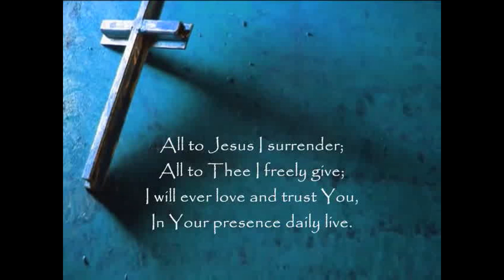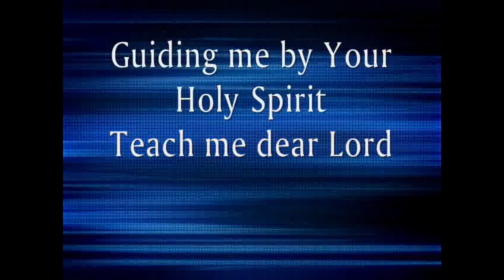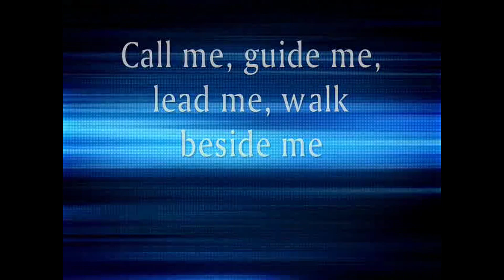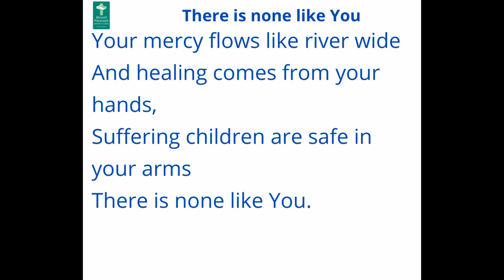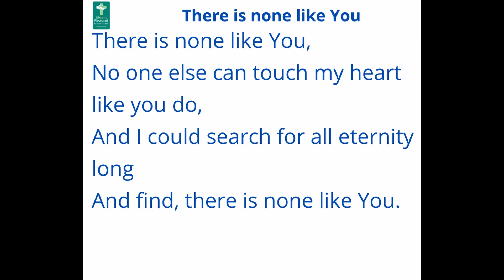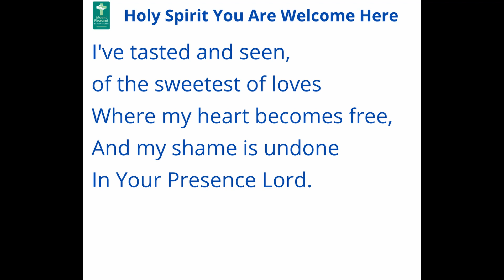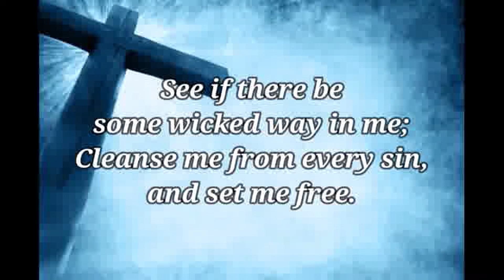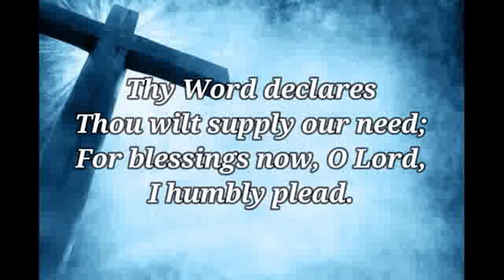SUNDAY MORNING WORSHIP 7th MARCH 2021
Led by Teresa Young, Children's and Family Worker
Sermon on John 2:13-22 by Paul Lavender, Senior Pastor